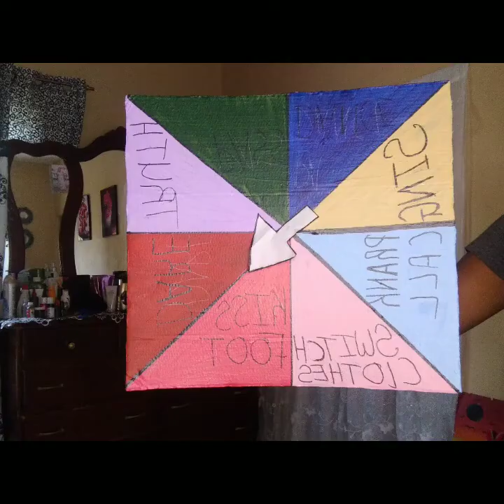SPIN THE WHEEL CHALLENGE 😅😅